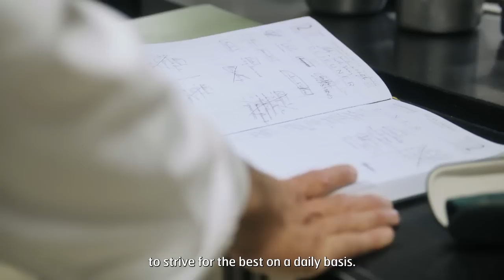Paths of Excellence - Pierre Gagnaire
Excellence is a path, a constant determination to always move towards something better" said Pierre Gagnaire, multi-star Michelin Chef.

Products are obviously at the forefront of his philosophy, starting with the importance of their quality but also how to use them sensibly.

That is why he has partnered with Elle & Vire Professionnel® and uses Excellence Cooking Cream within all his restaurants. For him, it guarantees reliable products made in a respectful way.